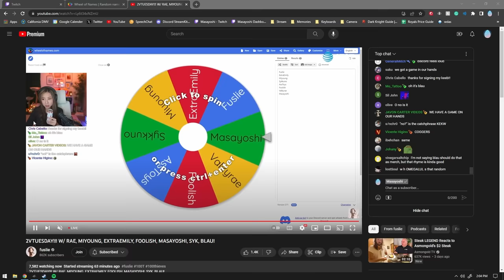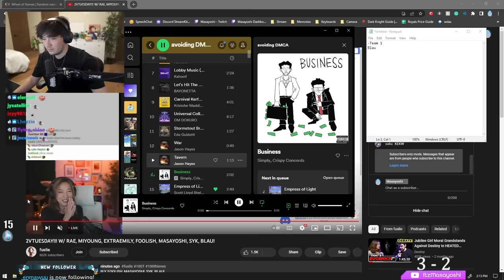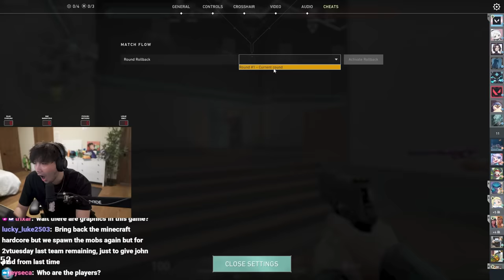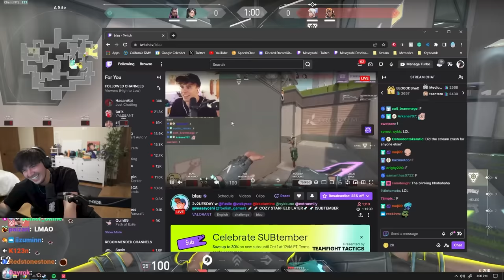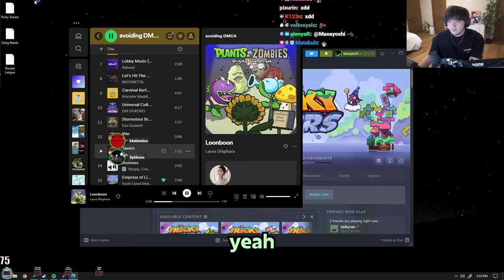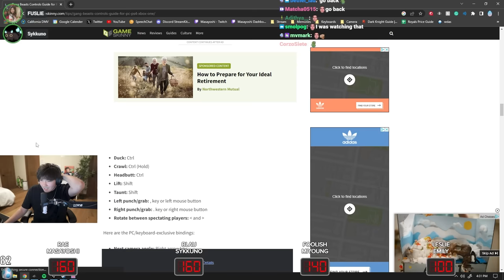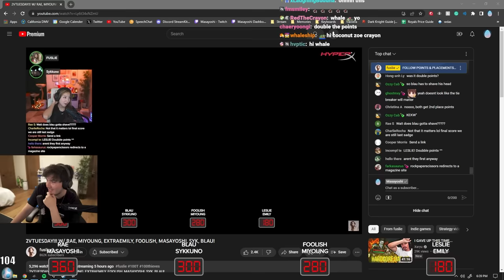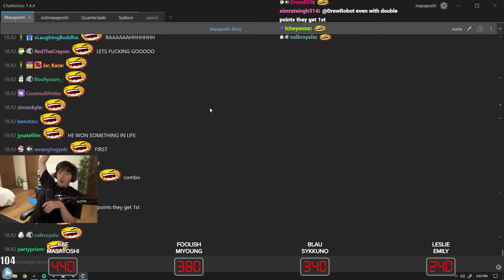I won my first tournament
2vTuesday with @Valkyrae @kkatamina1 @fuslie @FoolishGamers @Sykkuno @Blau @extraemily